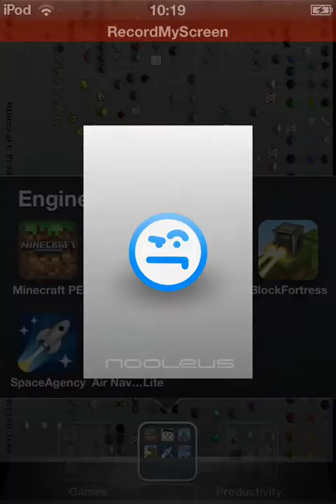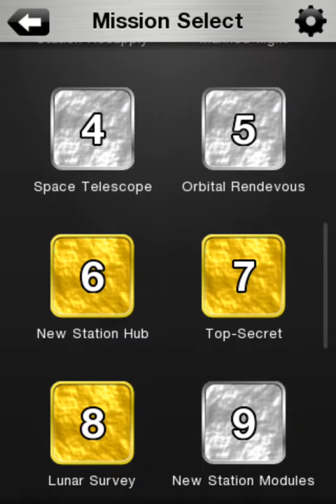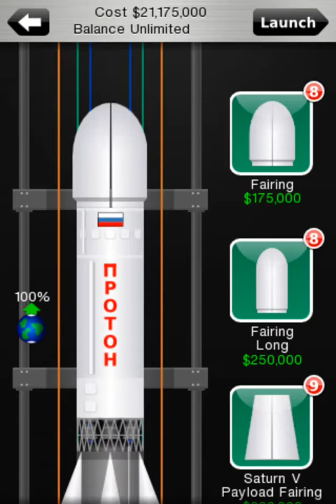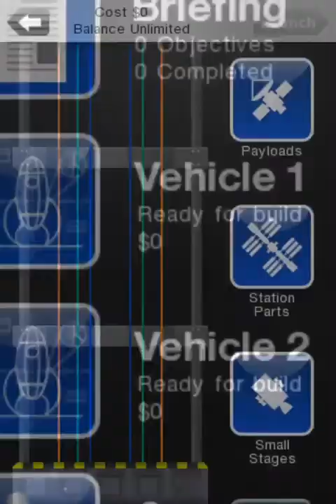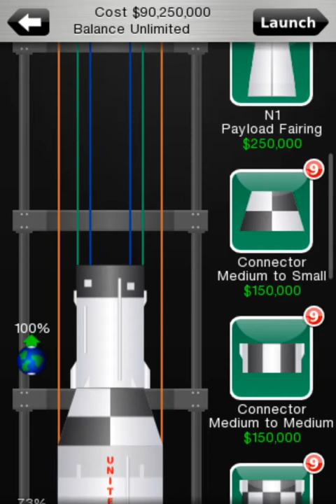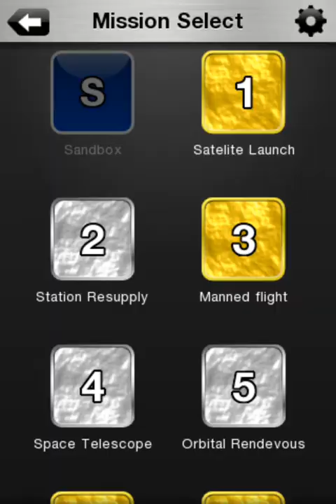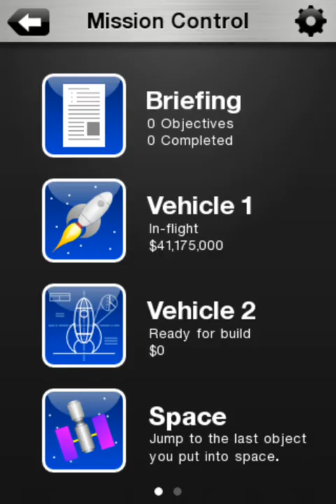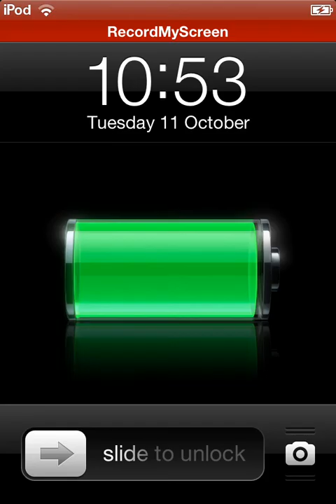Space Agency Series 2 Finale: Exploring the surface (part 1)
Today we(i) start the second series of space agency, where we(i) go through my own collection of custom missions so that we(i) can build up UCAEA into a space agency super power.

Warning, contains excesive tutorialism and rambling of the related yet mostly uninteresting kind.

This video may technically count as episode 2, part 1. As of recent, this marks the finale of this series and of the channel itself. I may decide to return to this, but for the foreseeable future there will be no more content appearing on this channel.
So; Bye guys! Have a good one!